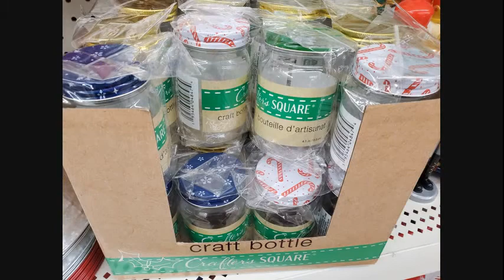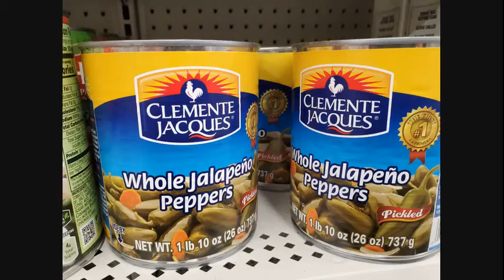DOLLAR TREE WALKTHROUGH | CHRISTMAS IS IN THE AIR | LOTS OF NEW ITEMS FOUND